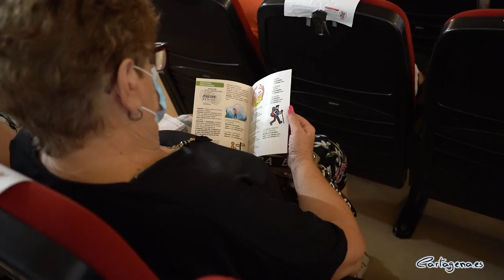Los Clubes de Mayores abren 18 meses después del inicio de la pandemia con protocolos personalizados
Los 42 Clubes de Mayores de Cartagena abren sus puertas 18 meses después del inicio de la pandemia, con planes de contingencia personalizados, una Guía antiCovid y otra para juegos seguros, que servirá para atender y entretener a 8.500 personas mayores del municipio. Así lo ha anunciado la alcaldesa, Noelia Arroyo, que ha estado acompañada por la edil delegada de Servicios Sociales, Mercedes García, tras reunirse con los presidentes y representantes de los 42 clubes, y con María Beteta, presidenta de la Federación de Clubes de Mayores de Cartagena.

La alcaldesa ha reconocido “la lección de responsabilidad que nos han dado las personas mayores durante la pandemia”, y ha reconocido igualmente el trabajo desarrollado por el equipo de la concejalía de Servicios Sociales, que se esforzó para llegar a todos los mayores con iniciativas pioneras en España, como el teleacompañamiento hecho por voluntarios.

Además, se recurrió a las nuevas tecnologías para mantener el contacto con los mayores a través de grupos de WhatsApp; y las empresas de asistencia domiciliaria también establecieron un canal de comunicación entre mayores y la concejalía para prevenir los contagios. “A través de estos servicios atendemos a más de 1.000 mayores que generalmente viven solos, y nos ha servido para estar pendientes de su estado y para hacerles llegar información y consejos”, ha señalado Arroyo.

Por otra parte, la concejalía también ha sido pionera en establecer un sistema de prevención de la soledad en personas mayores desde el pasado mes de junio, en el que los mayores juegan un papel fundamental para la detección de posibles casos. “La soledad de los mayores es una epidemia social que debemos combatir entre todos”, recalca la alcaldesa.

Arroyo ha dedicado buena parte de su intervención en el Centro Cultural Ramón Alonso Luzzy a mostrar su agradecimiento a las personas mayores, por haber dado “ejemplo de responsabilidad y colaboración. Habéis sido pacientes y nos habéis dado una lección por vuestra capacidad para adaptaros”.

“Gracias a vuestro esfuerzo, vuestra paciencia y vuestra capacidad de adaptación, abrimos los 42 clubes, se abren las puertas para 8.500 mayores y lo hacemos con seguridad gracias a vuestra colaboración”, ha anunciado la alcaldesa. Además, Servicios Sociales retomará las actividades también fuera de los clubes el próximo mes de octubre, con la celebración el próximo 1 de Octubre del “Día Internacional de las Personas Mayores”. También se recupera la Feria de Personas Mayores 2021, que este año, en su duodécima edición, se celebrará los días 22, 23 y 24 de octubre.

La alcaldesa les ha adelantado que el día de los Mayores va a ser muy especial, y contará con una Exposición de Fotografía Intergeneracional en el Centro Universitario del ISEN y la inauguración de un graffiti, entre otras actividades. Además, “nos hace especial ilusión la Feria, que será una gran ocasión para volver a encontrarnos”, ha señalado Arroyo.